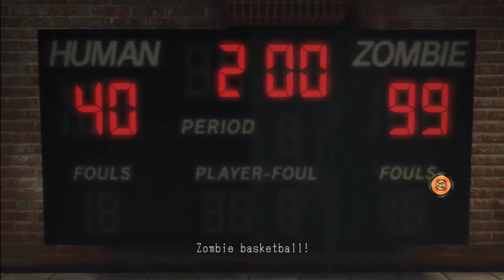Lollipop Chainsaw | Stadium, Part 1 [Foley Plays #5][No Commentary]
This basketball match is a little... one-sided @doomtrain5

Commentary: youtu.be/oLfbpqzrWs4